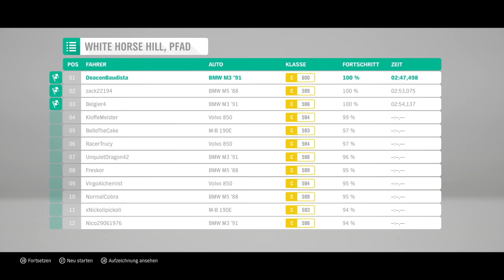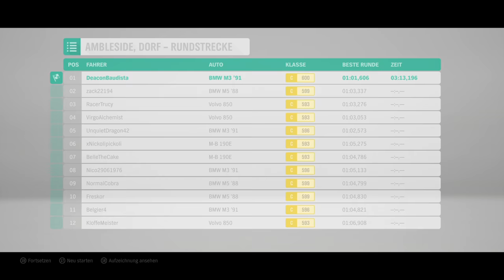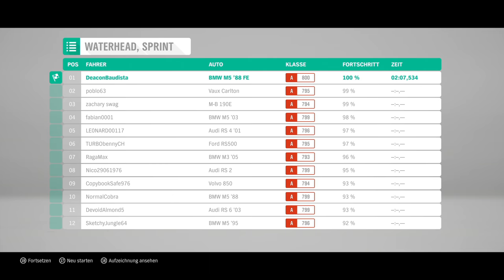✅ 🕹 Forza Horizon 4 - #08 - Let´s Play